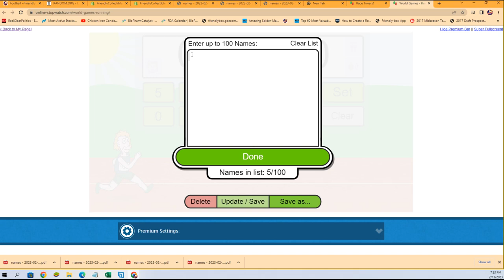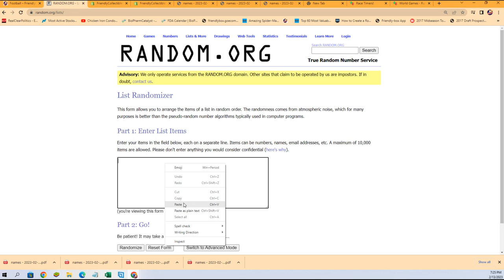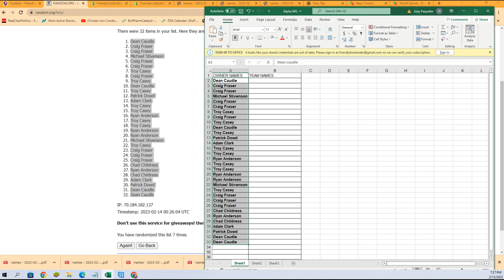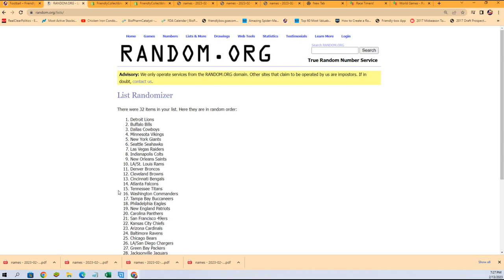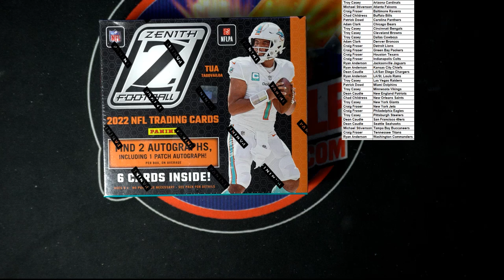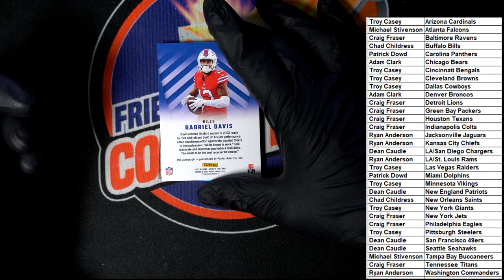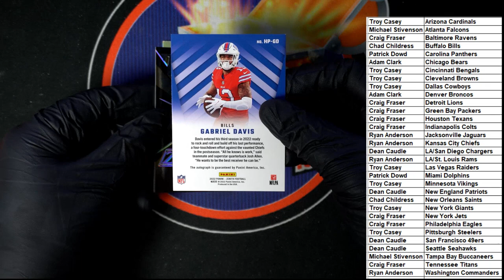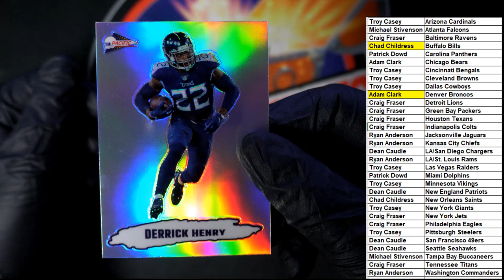2022 Panini Zenith Football Hobby Box ID 22ZENITH104